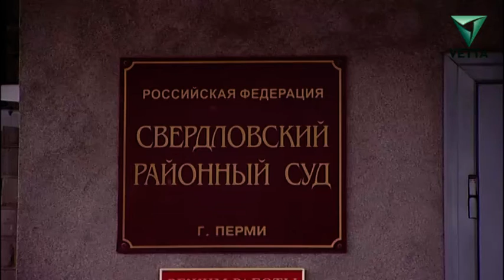Дело об алкоголе